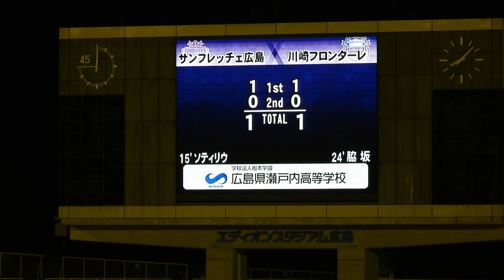【ハーフタイム】後半キックオフ前の円陣⚽️⚽️（大型映像編）2023.08.19 J1 第24節 川崎フロンターレ 戦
コカコーラボトラーズジャパン DAY